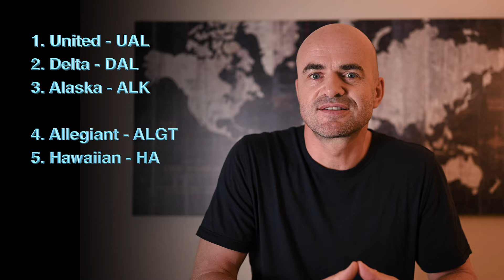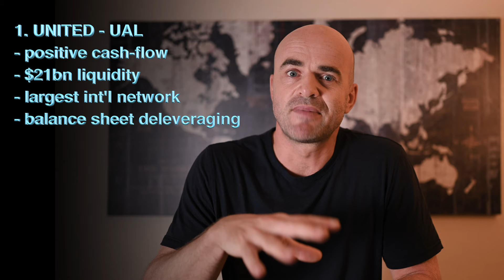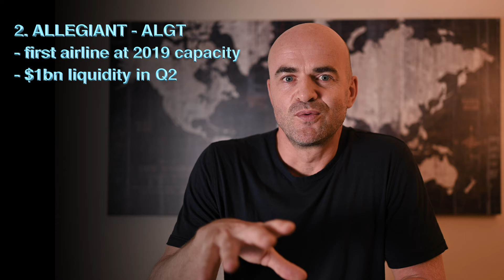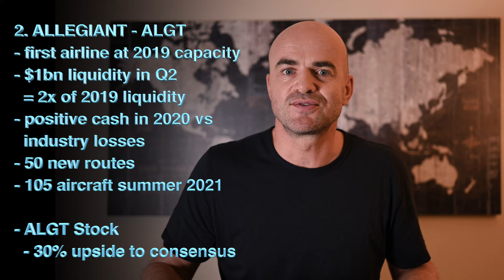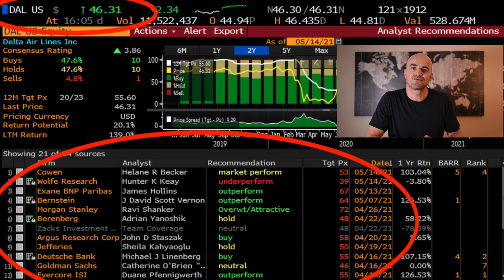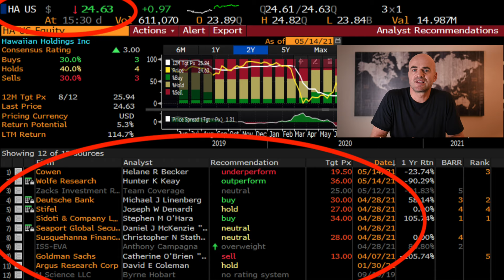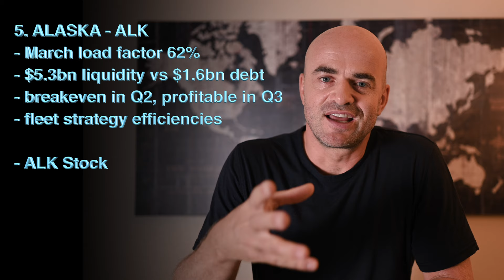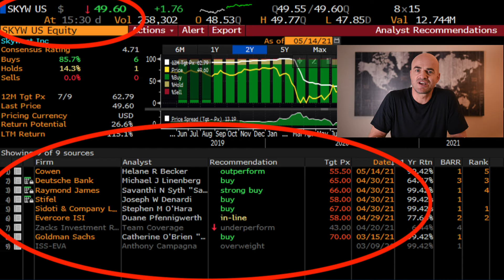BUYING AIRLINE Stocks AFTER Covid?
I put out a video in the middle of the Covid pandemic calling for the airline stocks to double over the following 6 months. And they did. In hindsight, that seems like an obvious trade. But the truth is, very few people were moving into airlines at the time.

Now that the world is slowly emerging from the Covid-19 crisis and airline travel is picking up, the question is: ARE AIRLINE STOCKS STILL A GOOD INVESTMENT?

In this video I discuss the following stocks:
1. UNITED AIRLINES
2. ALLEGIANT
3. DELTA
4. HAWAIIAN
5. ALASKA
6. SKYWEST

Pick your entry levels wisely and good luck! 🍀

ABOUT ME 🤟